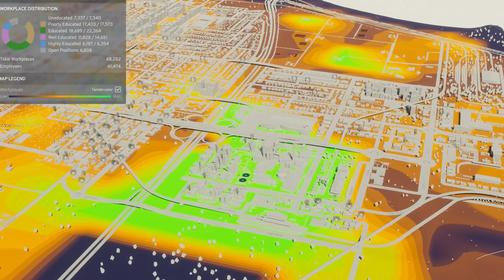Building a $12,600,000 MEGA City Expansion in Cities Skylines 2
Cities Skylines 2 gameplay today building my first city! Today we're making a huge investment into developing a whole new part of the city that will supply my factories with workers!

Available wherever you can listen to music, enjoy!